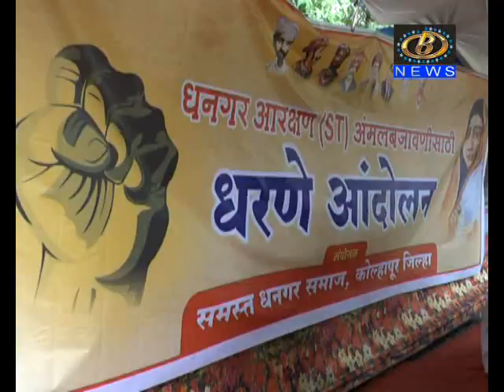अनुसूचित जमातीच्या आरक्षणासाठी धनगर समाजाचा एल्गार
अनुसूचित जमातीच्या आरक्षणासाठी धनगर समाजाचा एल्गार, ठिकठिकाणी धरणं आंदोलन, सरकारला ८ सप्टेंबरचा अल्टिमेटम
Channel B